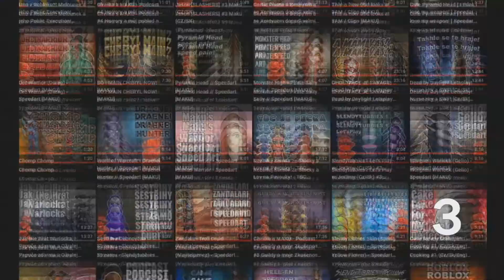TOP 5 MÝCH OBLÍBENÝCH HORRORŮ [MAKU]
Zdravím. Ti, kteří sledují moje podcasty už by mohli vědět, že toto video mělo přijít. Nevěděla jsem kdy, ale jsem ráda, že už je to tu.
Také bych se chtěla moc omluvit za to, že toto video dost možná bude sekavé. Z nějakého důvodu se mi pokazilo Sony Vegas a tak je možný, že toto video bude v trošku horší kvalitě, než jsou moje další videa. Mám ale lepší kvalitu mikrofonu, tak snad to nebude tak hrozné.
Díky mockrát všem za pochopení, jste zlatí. Rozhodně mi napište váš list. :)